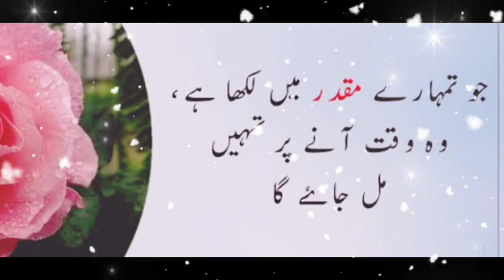Islamic Quotes|Islamic Quotes in Urdu |True line Quotes||Golden Quotes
Islamic Quotes|Islamic Quotes in Urdu |True line Urdu Quotes||Golden Quotes @islamkiduniya3

isl#amic quotes
quotes in urdu
urdu quotes
islamic quotes
quotes about allah in urdu,quotes
amazing quotes in urduislamic statusgolden quotesurdu quotes and poetrybest urdu quotes islamic
islamic golden words#choice is voice#islamic poetry#life changing quotes#urdu poetry#aqwal e zareen in urdu#viral shorts